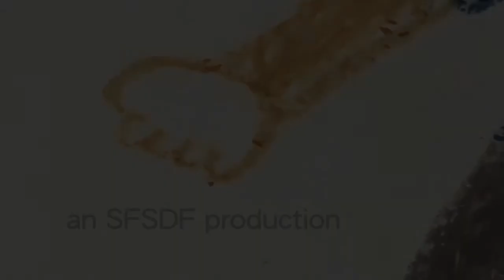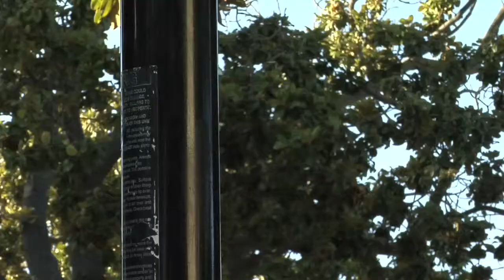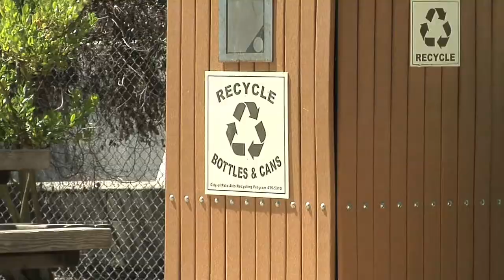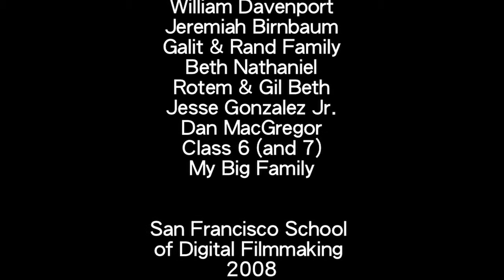Wanted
My thesis film at the San Francisco School of Digital Filmmaking 2008.

Written, Shot & Directed by Khen Shomron

Cast
Peleg Rand
Don Porto
Sally Clawson
Michael Medici

Produced by Keren Hantman
AD: Guy Shomron
AC / Gaffer: Guillermo Tunon
Sound & Mixing: Brian Rosado
Grip / Electric: Mike Fatum & Derek Hiskey
Original music composed by Or Matias
Edited by Khen

SFSDF 2008